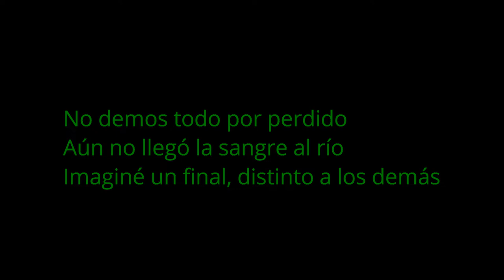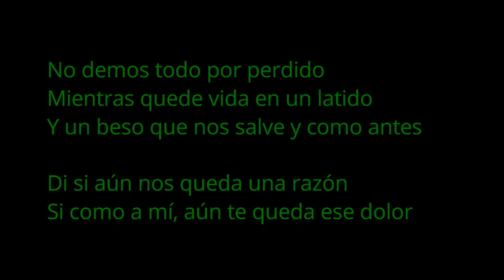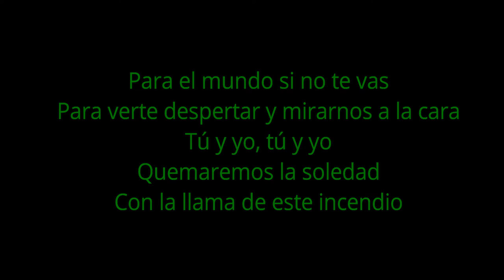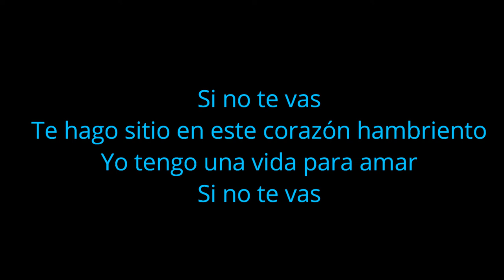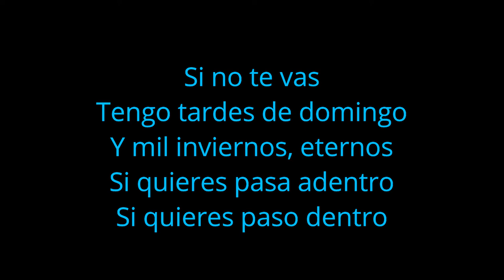Corazón Hambriento Cover -Víctor Narváez (Letra)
DEJA UN LIKE SI TE HA GUSTADO!

GRACIAS A TODXS POR EL APOYO!!